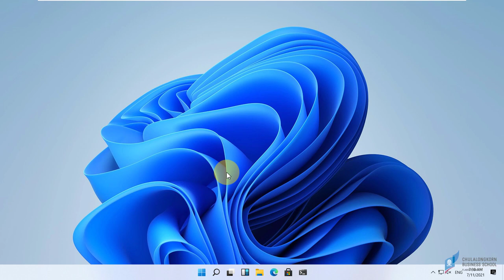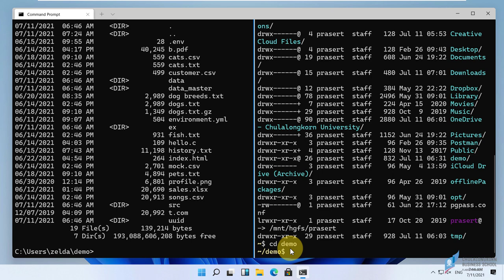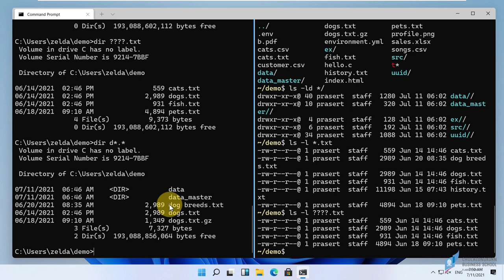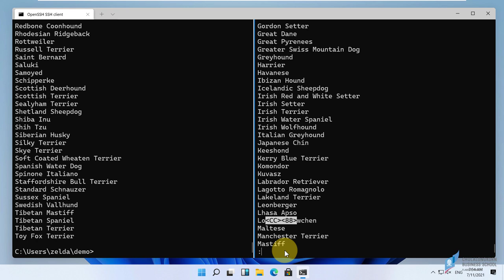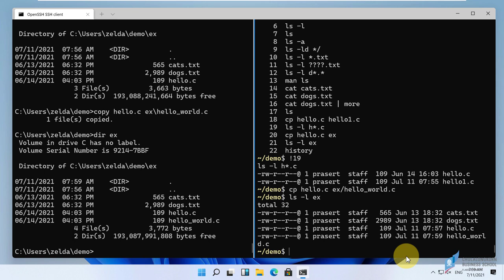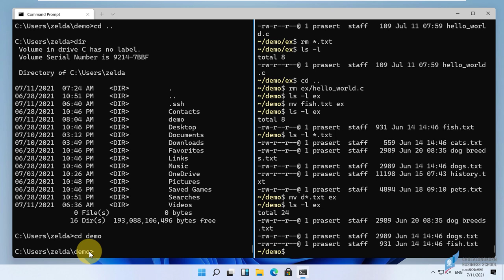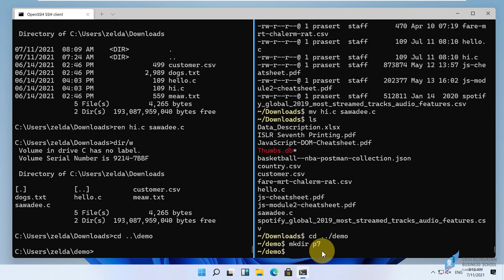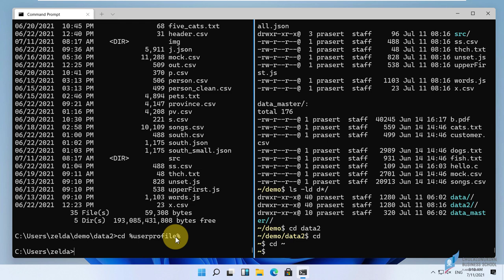Bash/Zsh shell สำหรับคนที่ใช้ Windows Command Prompt (cmd) มาก่อน